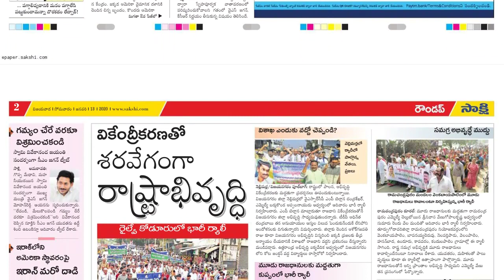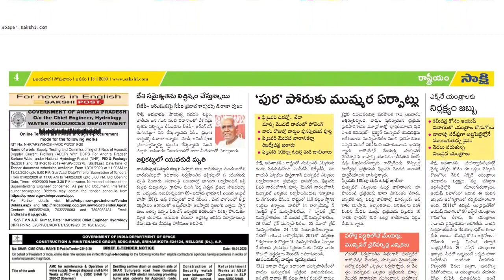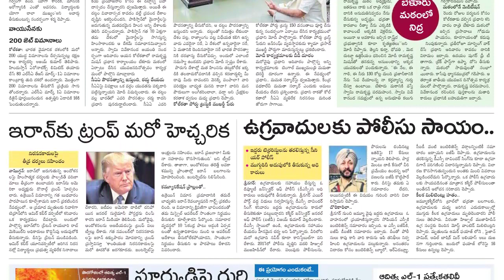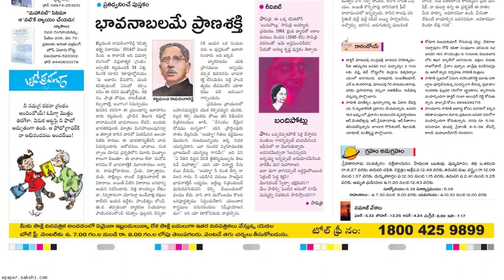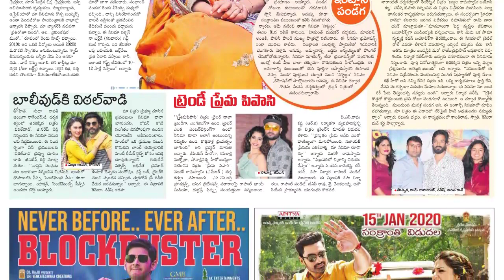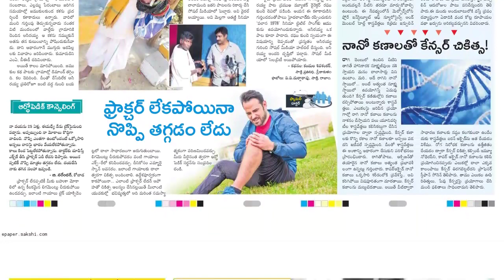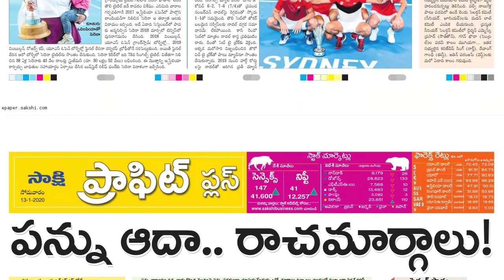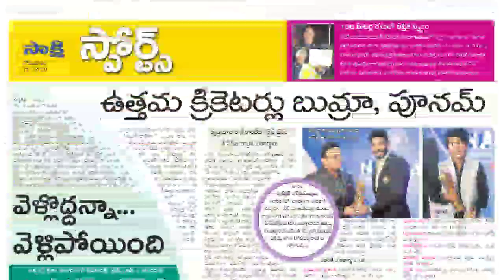Telugu Newspaper Today Sakshi | 13-01-2020 | ANDHRA PRADESH { Sakshi, TeluguNewspaper }